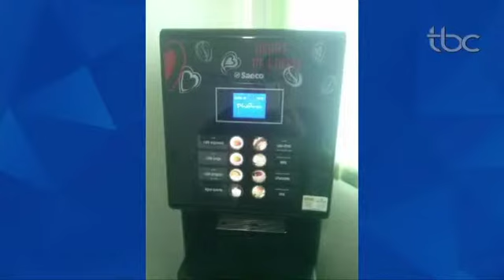JBC 1ª Edição, Sexta Feira, 16 de Março, Prisão Quadrilha Cargas